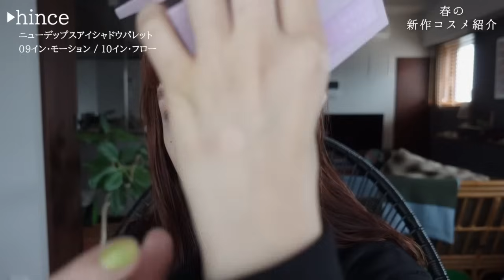【新作コスメ】春カラーにハマっている私が春の新作アイテムをレビューします💄 hince｜LUNASOL｜CLINIQUE｜rihka｜shu uemura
00:00　スタート
1:00　hince ｜ニューデップスアイシャドウパレット・ 09イン・モーション/10イン・フロー｜4,620円(税込)
6:13　hince ｜ムードインハンサーマット・ M016スウェイ/M017 プラシド｜2,420円(税込)
7:40　rihka ｜rihka mascara chai tea｜3,740円(税込)
8:40　shu uemura ｜kinu care glow up・176ルビーグレープ・555ミカンピューレ・356イチゴグミ・793グレイズドモミジ｜4,840円(税込)
11:34　LUNASOL｜FUSING COLOR LIPS・02 Bare Classic・04 Modern Oak｜4,620円(税込)
13:04　CLINIQUE ｜パウダリーチーク・21バレリーナポップ・15パンジーポップ｜4,180円(税込)
14:38　CLINIQUE ｜ハイ インパクト アイシャドウ スティック・03ストロベリーチョコレート・04カフェオレ｜4,950円(税込)

オープニングMovie
moi.

オープニングアニメーションBGM
Commune（TOKYO RAVE GROUPIE ）

Editor
河月祐和